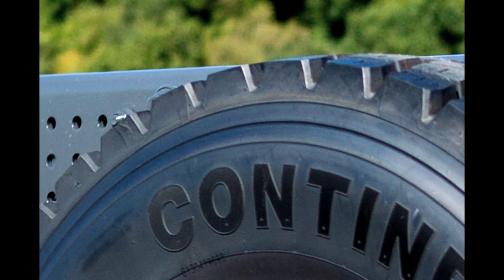2017 AROCS 4445 K10x4 6 SlideShow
Technical data:
Leading axle for the Mercedes-Benz Arocs (five-axle truck)
Main fields of application:
• Application in construction work with concrete pumps or drilling rig
superstructures
• Application in construction work with cranes up to 100 mt
• Application in construction work with working platform
• Application in construction work as 3-way tipper or dumper truck
(Switzerland)
• Fuel oil and silo transports
Technical data for Mercedes-Benz Arocs standard chassis:
• Type designation: Arocs 4151 K 8x4/4 (four-axle truck)
• Design: Grounder, wheelbase: 5,750 mm
• Engine: six-cylinder in-line engine OM 471 (Euro 6), displacement: 12.8 litres
• Output: 375 kW/510 hp at 1800 rpm; max. torque: 2500 Nm at 1100 rpm
• Transmission: fully automated transmission Powershift 3
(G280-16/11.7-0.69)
• Filling capacities: diesel fuel 330 litres, AdBlue 25 litres
• Suspension: leaf-spring suspension at front axle and rear axle
• Technically permissible axle load: 2 x 8.0 t (front axle), 2 x 13.0 t (rear axle)
• ClassicSpace cab (width 2,300 mm)
• Tires: 315/80 R 22.5 (front and rear axle)
Conversions carried out:
• Type designation: Arocs 4445 K 10x4/6 (five-axle truck)
• Installation of trailing axle
• Steering system of trailing axle: electro-hydraulic
• Load capacity of trailing axle: 9.0 t
• Change of tire dimension at trailing axle: 385/65 R 22.5
• Distance to second rear axle: 1,450 mm
• Gross vehicle weight (technically possible): 47.0 t
• Axle load distribution: 8.0 / 8.0 / 13.0 / 13.0 / 9.0 tonnes
• Chassis preparation for concrete pump superstructure
• Repositioning of battery carrier, compressed air tanks, brake valves;
integration of axle and axle guide into the frame; installation of starting
assistance (traction control), shock absorbers, air suspension bellows,
parabolic control arms (for axle guide)
• Brakes: EBS, disc brakes controlled through tandem rear axle (identical
brake pressure at tandem rear axle and trailing axle)